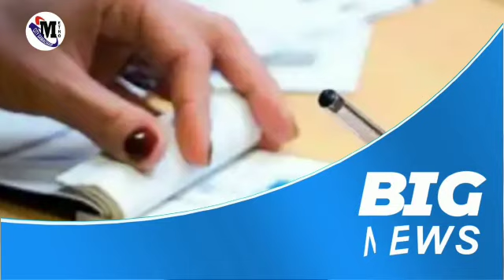TOP-10 News : Vasai Virar Nalasopara Mumbai News Today Live Hindi